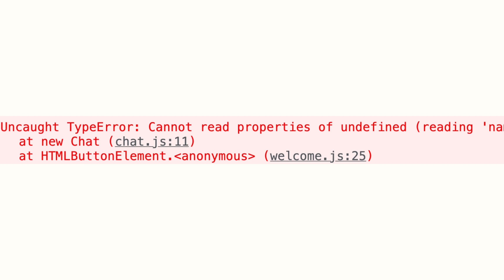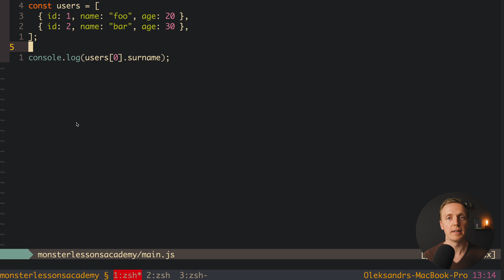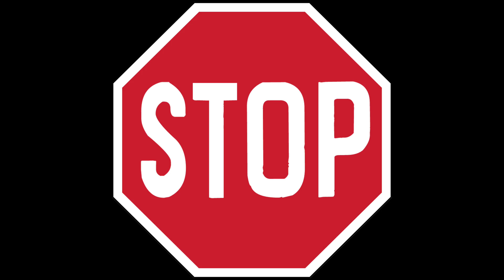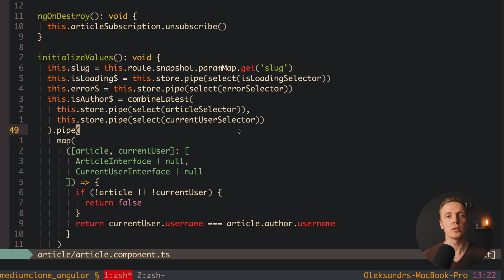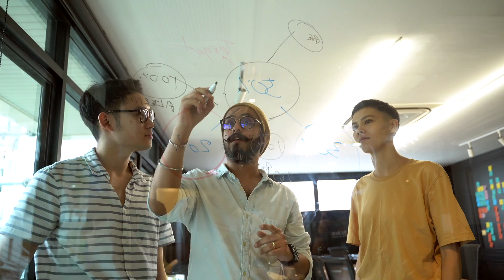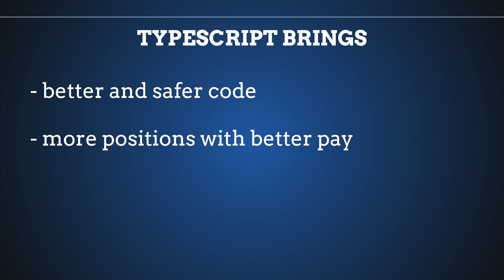Is Javascript Dead? Did Typescript Won?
Learn what is better Typescript vs Javascript. Is JavaScript dead because everybody are using Typescript now? Do you need to learn Javascript at all or you can jump directly in Typescript world? In this video you will learn the difference between Typescript and Javascript, if you need to invest your time in Javascript and the best approaches for that. It is important to know the difference between JS vs TS.